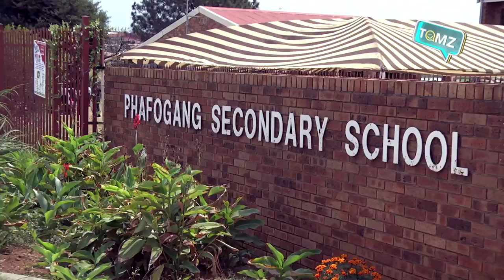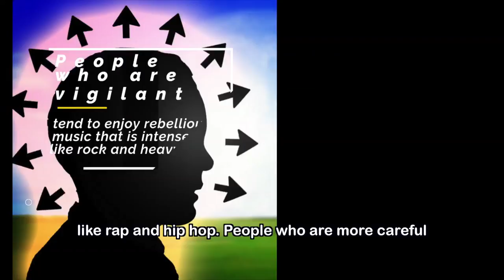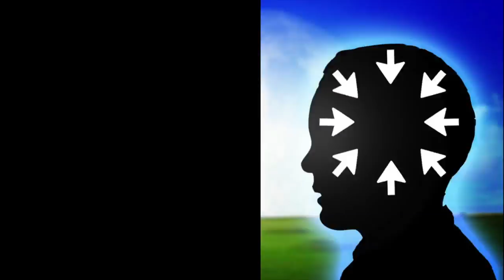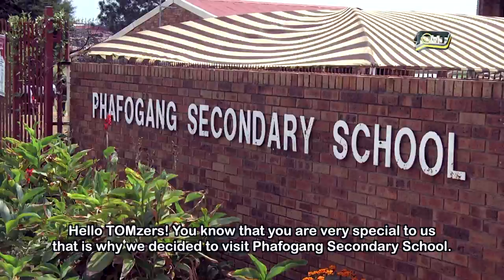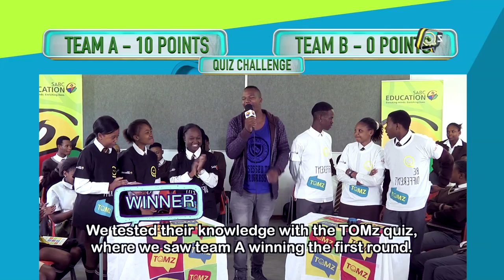TOMz 9 - Episode 72: The real pantsula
The Pantsula is alive and well in Mzansi – but where did it come from? And what’s the secret behind this amazing art? Find out on TOMZ!